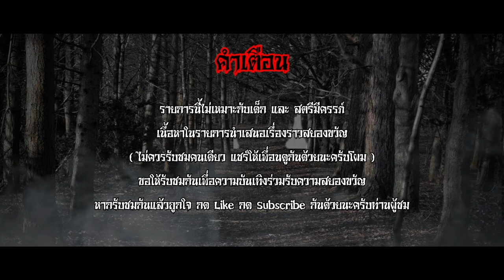เพื่อนรัก - คุณบิ๊กเอ็ม The Ghost Story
เรื่องราวขอเพื่อนสนิทที่ไม่ได้พบเจอกันมานาน แต่มีบางอย่างมาเตือนให้คุณบิ๊กเอ็มมีลางสังหรแปลกๆถึงเพื่อนคนนี้จนอยากจะติดต่อกันให้ได้ และอยากจะไปเพื่อพบเจอกันแต่เหตุการณ์ก็ไม่อาจเป็นการ พบเพื่อรักตามปรกติ แล้วเหตุการณ์ในเรื่องนี้จะเป็นอย่างไร และหลอนขนาดไหน มาร่วมรับชมรับฟังไปพร้อมๆกันครับ